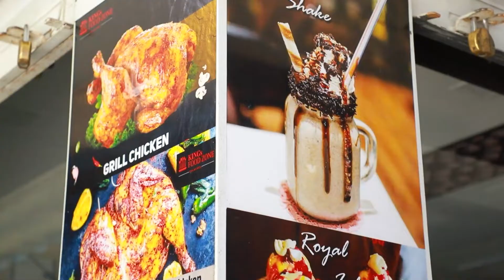King's food zone | Multi cuisine Restaurant | Biryani Review | Colachel | V18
Kings food zone | Multi cuisine Restaurant | Colachel
Biryani Review V18

0:00 - PROMO
0:36 - INTRO
0:42 - TASTING BIRYANI
4:13 - BIRYANI REVIEW
5:36 - EATING BALANCE BIRYANI
6:58 - END CARD
7:35 - COLACHEL BEACH CLIP